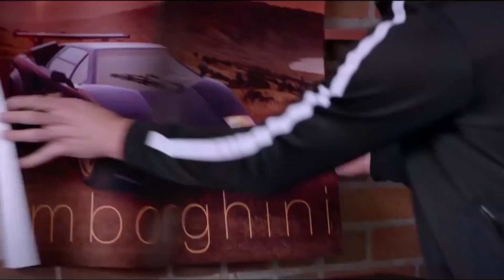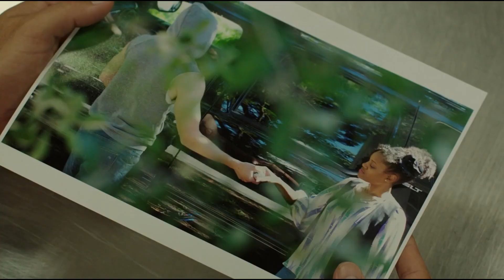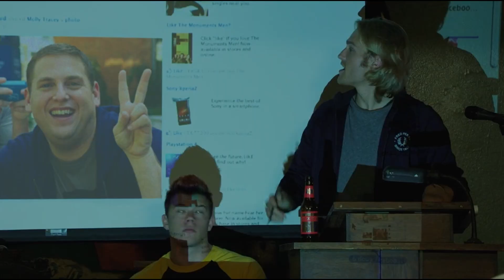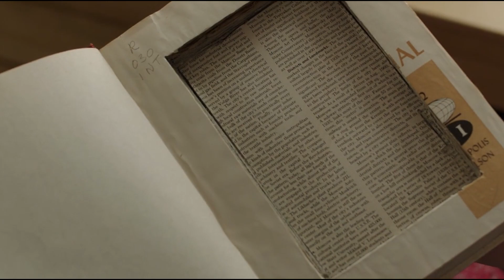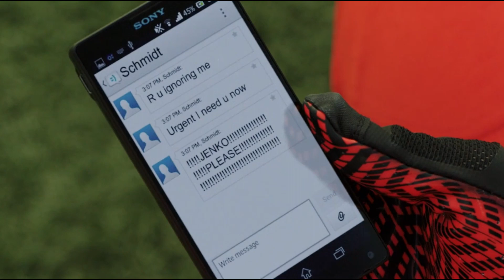2 Cops Undercover To Arrest Dangerous College Dealer | Movie Recap, Action Commedy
In this movie recap we discuss the movie 22 Jump Street. After making their way through high school, big changes are in store for officers Schmidt and Jenko when they go undercover at a local college. But when Jenko meets a kindred spirit on the football team, and Schmidt infiltrates the bohemian art major scene, they begin to question their partnership.